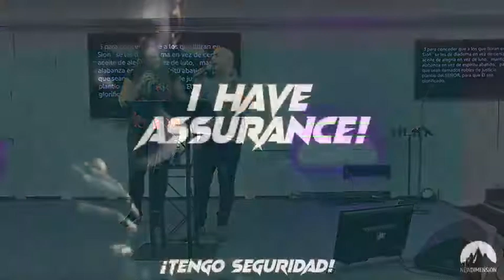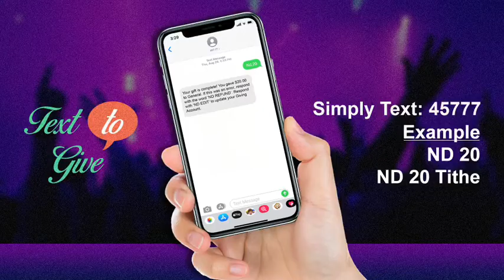I Have Assurance!